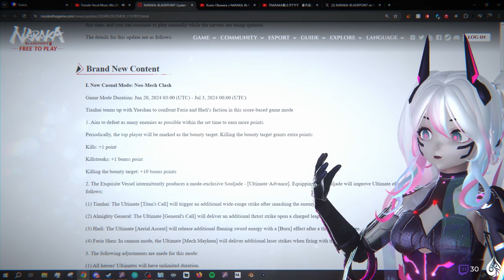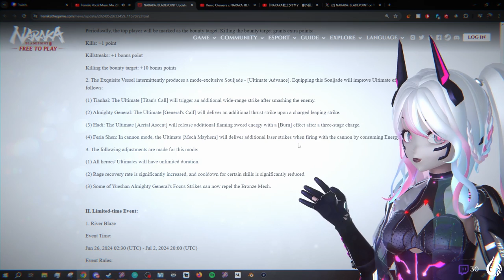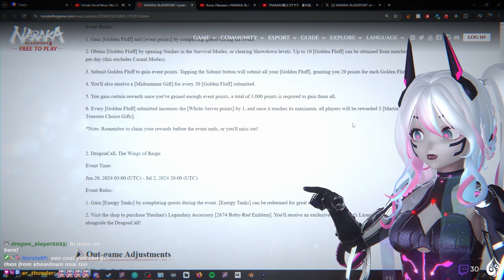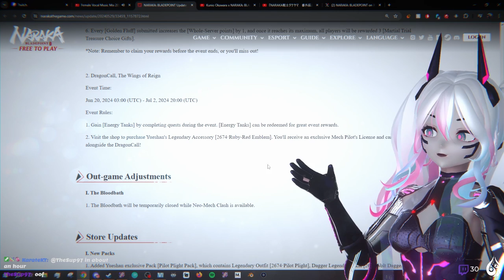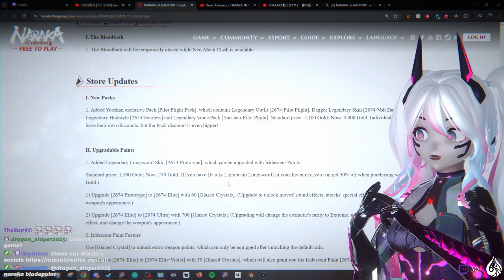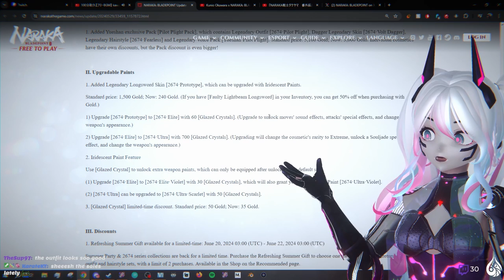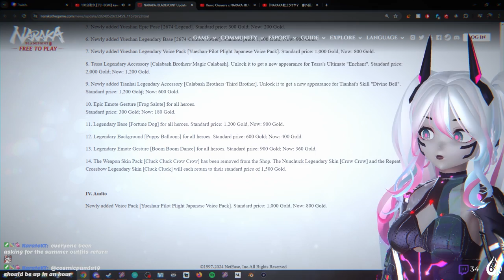New 6/19 Naraka Bladepoint Patch Notes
Mizuki reviews Naraka Bladepoint Patch Notes from the update on June 19, 2024!